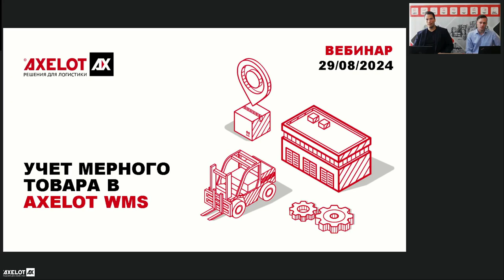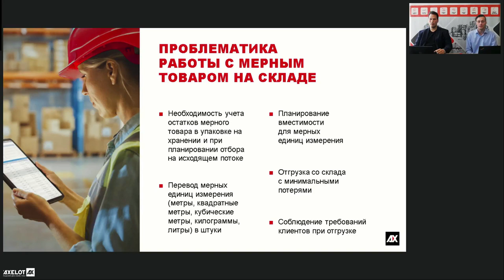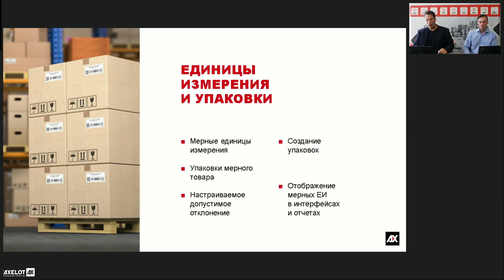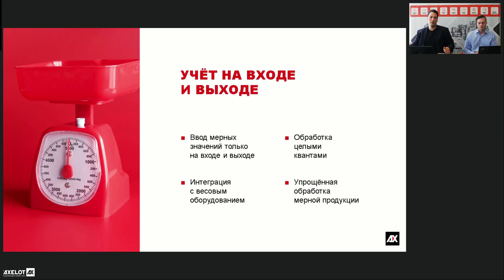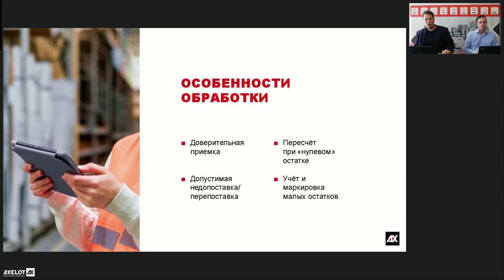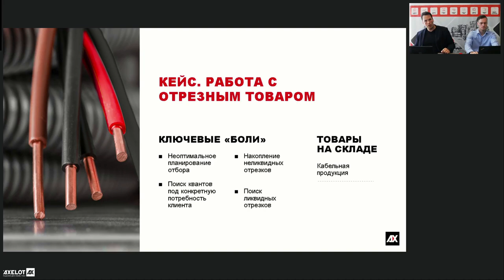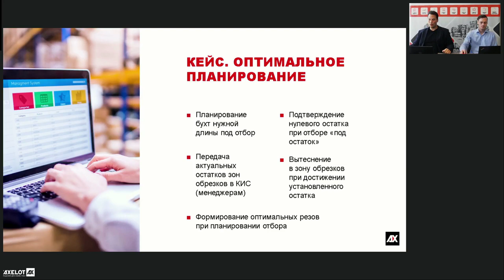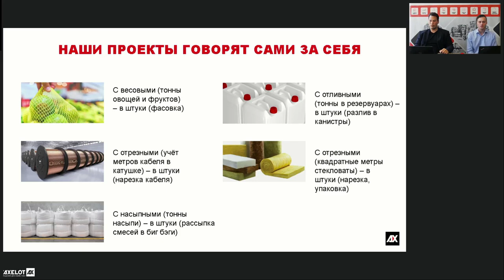Учет мерного товара в AXELOT WMS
29 августа эксперты AXELOT провели вебинар, на котором рассказали об особенностях учета мерных товаров с помощью AXELOT WMS и поделились кейсами по работе с отрезными и разливными товарами.
Работа производственных предприятий во многих отраслях предполагает учет мерных товаров: сыпучих, наливных, весовых, отрезных, – и не в штуках, а в килограммах, литрах, метрах и т.д.

Основными трудностями работы с этим типом продукции являются необходимость учета остатков мерного товара, перераспределение зон хранения и их вместимости на складе, а также большие потери во время отгрузки такого товара. Со всеми этими задачами успешно справляется AXELOT WMS – она позволяет видеть все данные по товарообороту в режиме реального времени и обеспечивает строгий контроль приемки и отгрузки, с настройкой допустимых отклонений.

Особенности обработки мерного товара, основные схемы его учета, специфика маркировки остатков, недопоставки и перепоставки и их влияние на отчетную деятельность – все это можно быстро и точно наладить с помощью AXELOT WMS. Спикеры привели примеры настройки функциональности системы для работы с мерной продукцией из опыта компании AXELOT.

Эксперты отметили, что каждый кейс уникален и каждый новый проект для AXELOT – это индивидуальный подход, особые задачи. При этом уже решенные кейсы положительно влияют на разработку новых решений, которые в будущем помогут нашим заказчикам поддерживать репутацию на рынке и эффективно управлять отчетной деятельностью своих предприятий и складских комплексов.